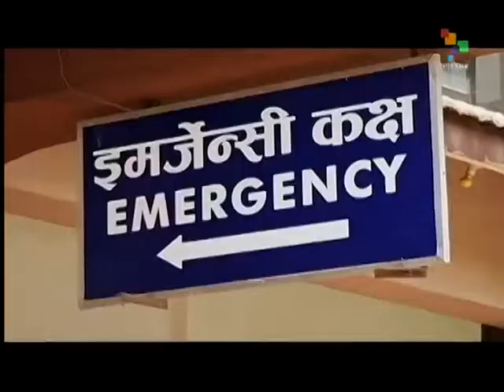Nepal: Health Workers Face Growing Threat of Epidemics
For the last twelve days in Nepal, health authorities have been trying to heal injuries of people hurt in the earthquake, and now they also face the threat of epidemics. In the primary maternity hospital in Kathmandu, women and children have no beds, and young mothers fear that their babies will catch a contagious disease. The greatest risk, says one doctor, would be a lack of access to clean water. In an attempt to avoid outbreaks of endemic cholera and diarrhea, some vaccinations have been administered, but the most many health workers can do is recommend that people boil their water. teleSUR